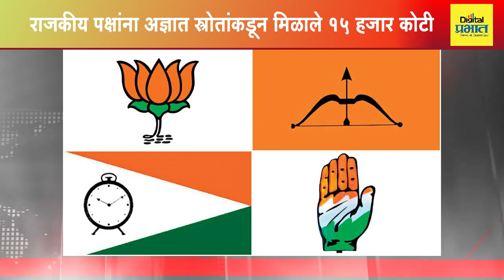Top 10 Marathi News : शिंदे गटाचा दसरा मेळाव्यावरही दावा? वाचा दिवसभरातील घडामोडी...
Uddhav Thackeray | Eknath Shinde | Dasra Melava | Shivsena | Shinde camp |